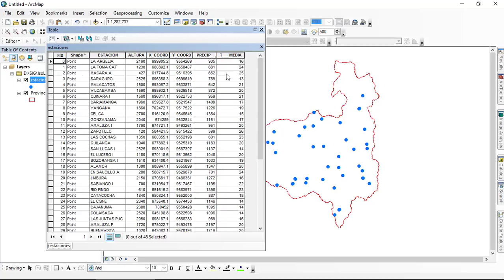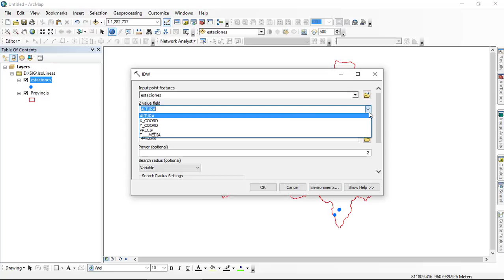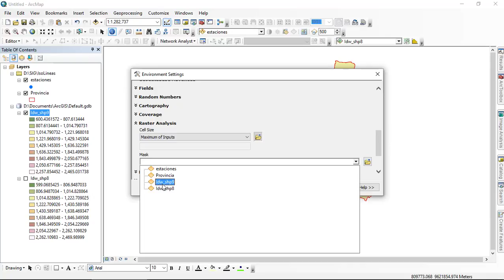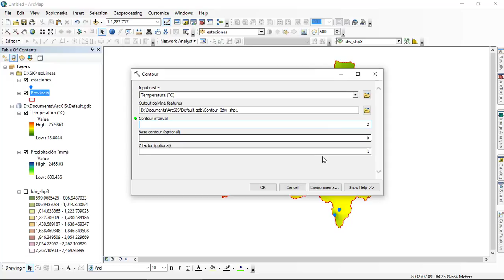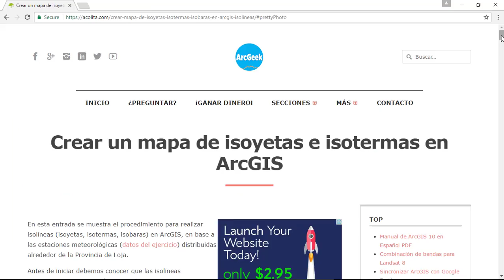Crear un mapa de isoyetas e isotermas en ArcGIS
Procedimiento paso a paso para crear isoyetas e isotermas en ArcGIS.